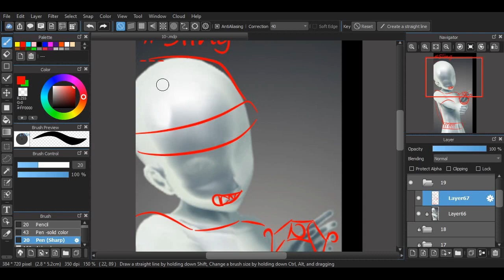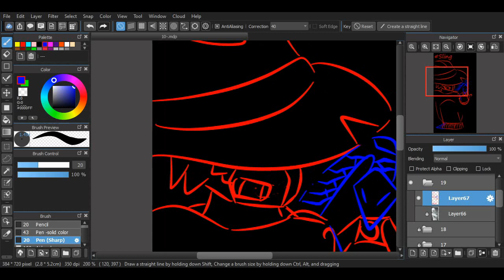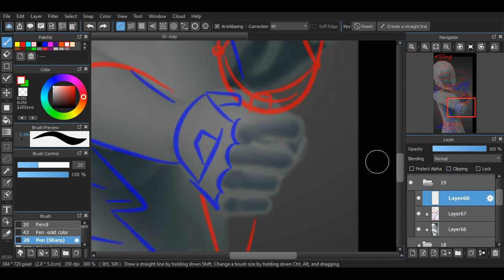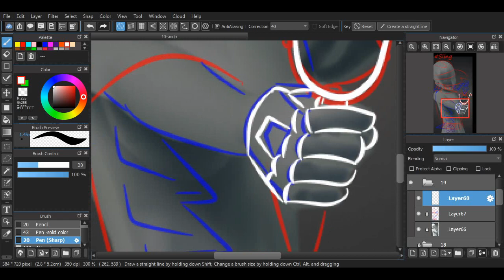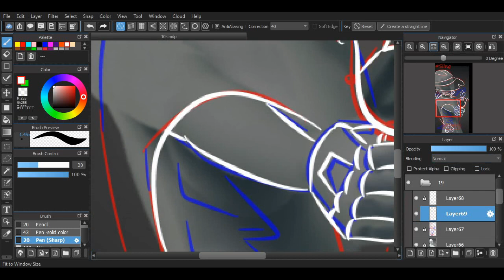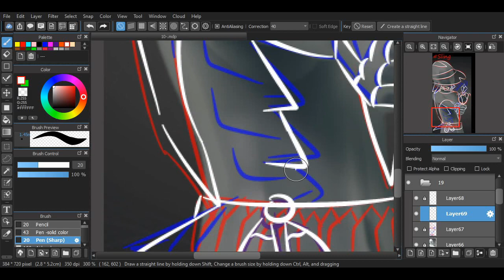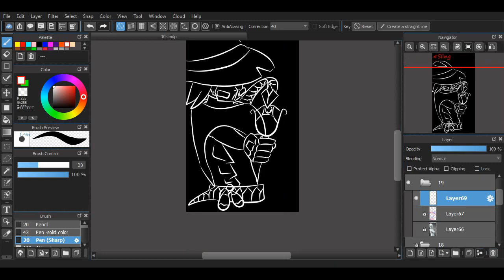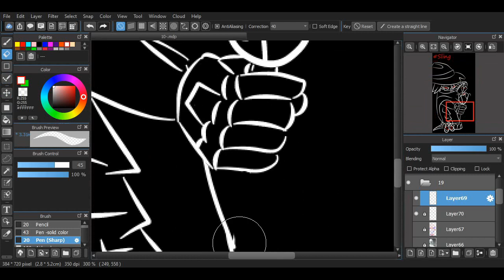Inktober 2019 Day 19 Sling , He never mis